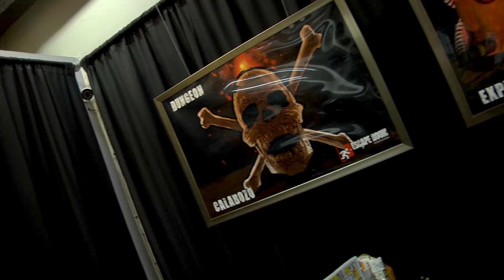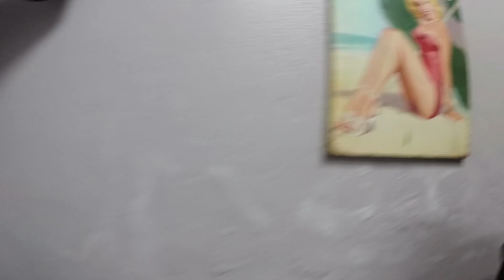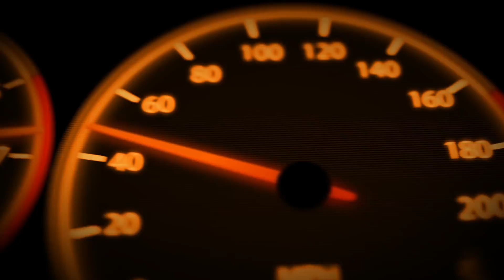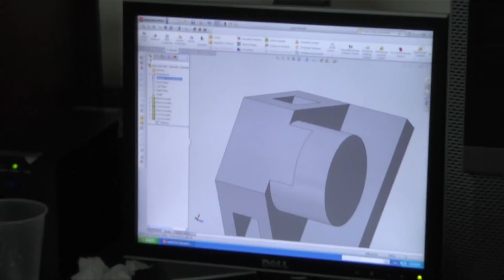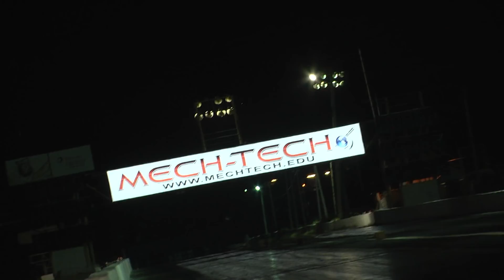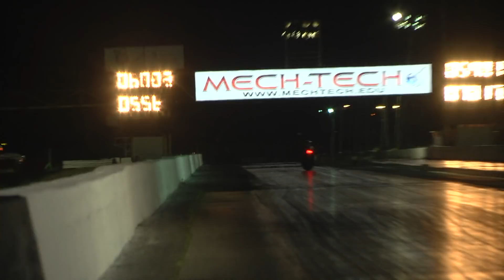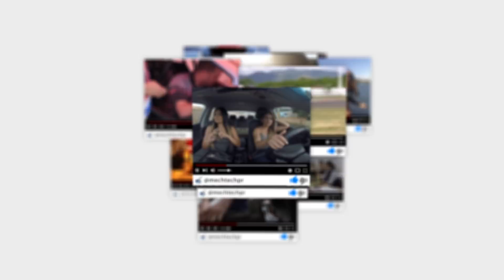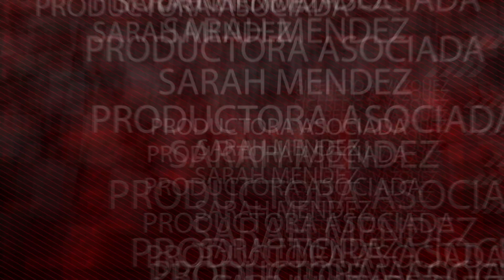Mech-Tech Racing 21 de marzo de 2018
Sketch Comedia
Esto es Aqui Escape Room Puerto Rico
Pista Salinas Motoras
Overdrive News
Top 10
Animacion de Jacky Fontanez y Mimi Pabon